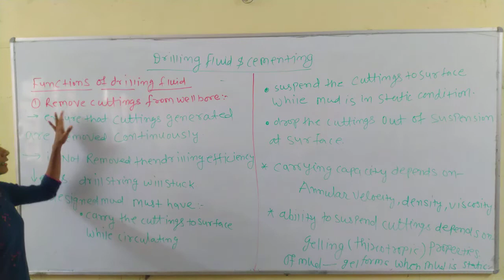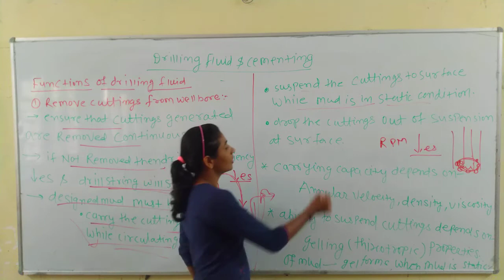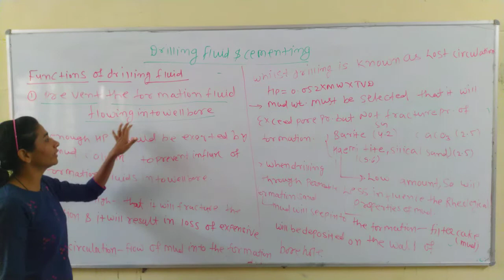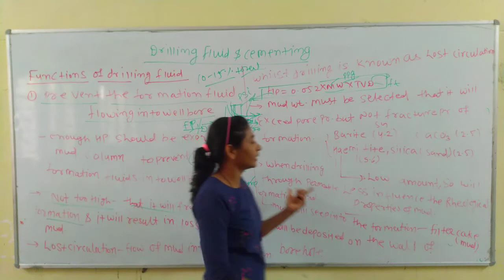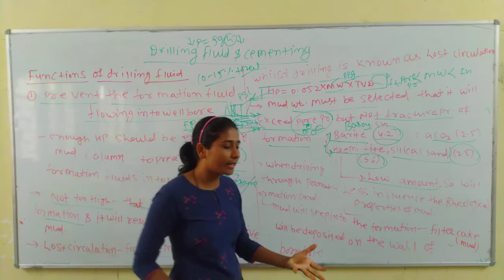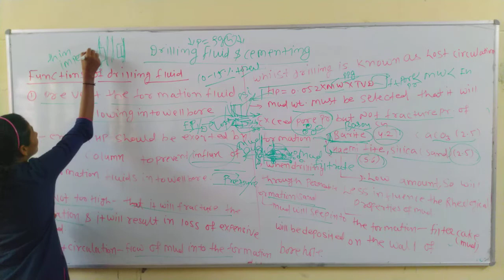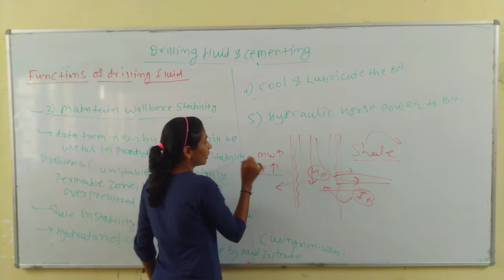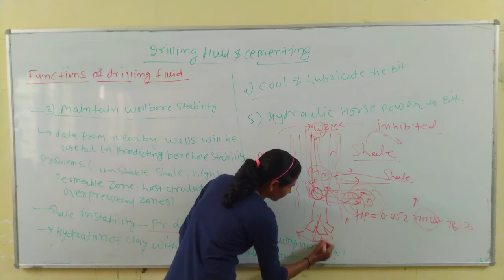Function of Drilling Fluid||Drilling Fluid & Cementing|| Petroleum Engineering||3rd Sem||Lecture 06